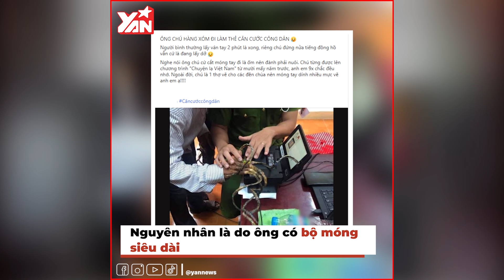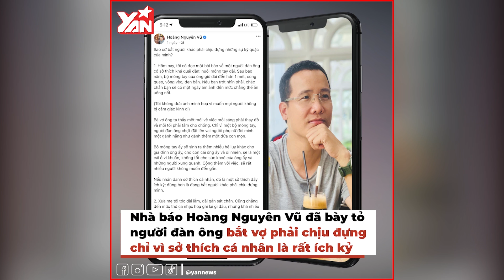Người đàn ông mang bộ móng tay siêu dài đi làm CCCD và lời tâm sự của người vợ được CĐM đồng tình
Hãy theo dõi Yan trên:
✔️Youtube Yan News :